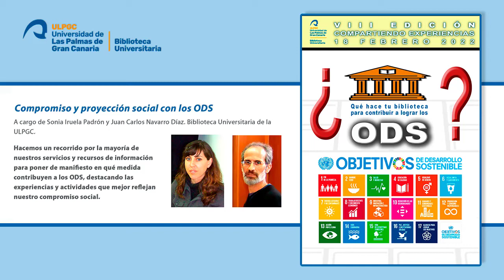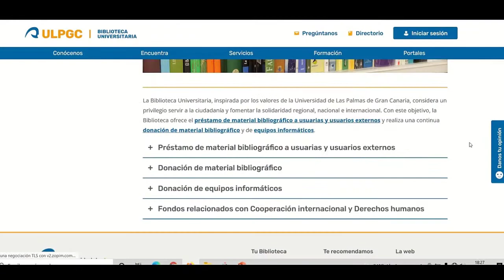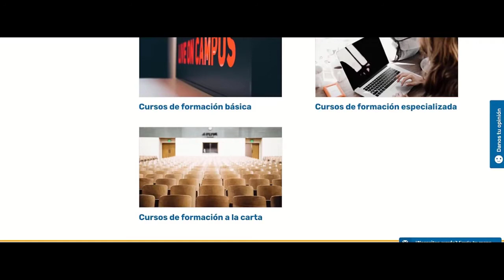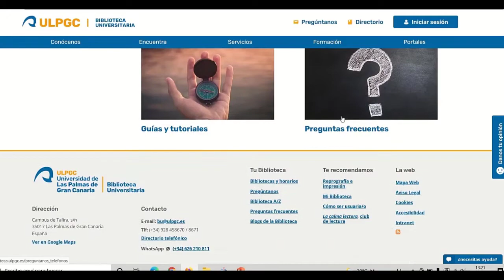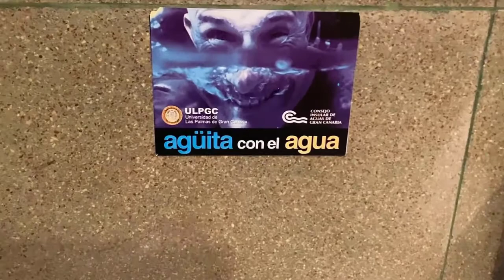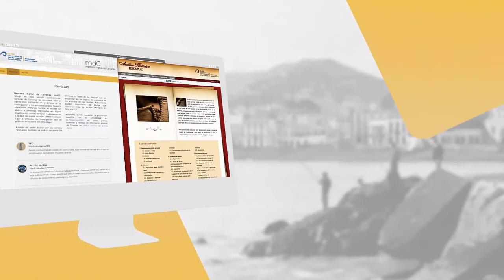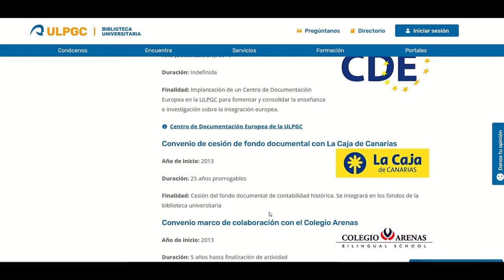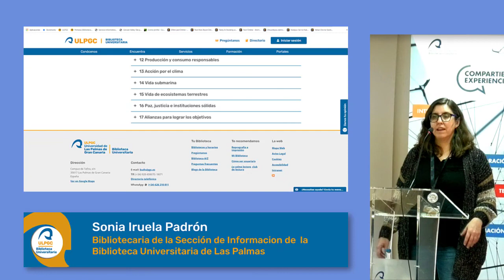VIII edición de Compartiendo experiencias - Sonia Iruela Padrón y Juan Carlos Navarro Díaz.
A cargo de Sonia Iruela Padrón y Juan Carlos Navarro Díaz. Biblioteca Universitaria de la ULPGC.

Hacemos un recorrido por la mayoría de nuestros servicios y recursos de información para poner de manifiesto en qué medida contribuyen a los ODS, destacando las experiencias y actividades que mejor reflejan nuestro compromiso social.

25 de febrero de 2022